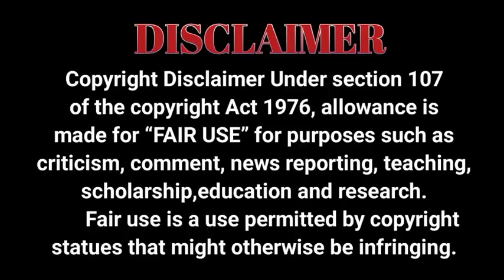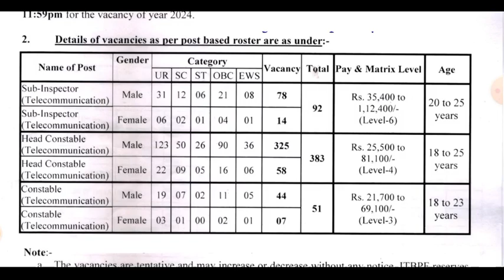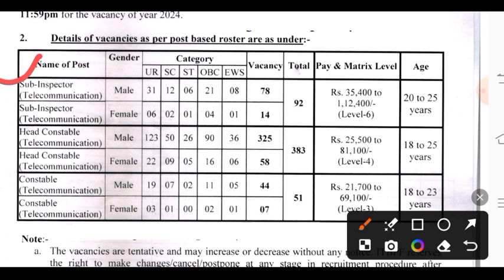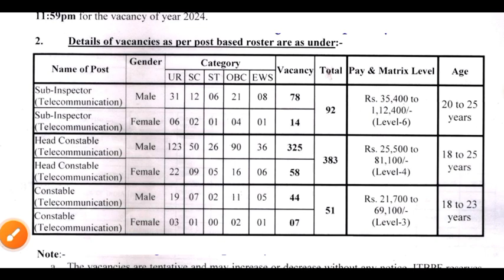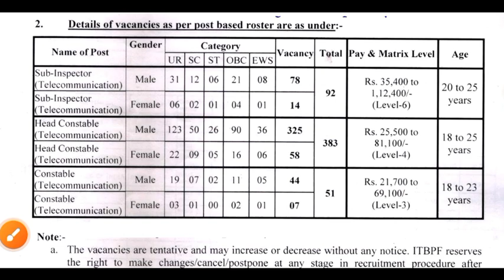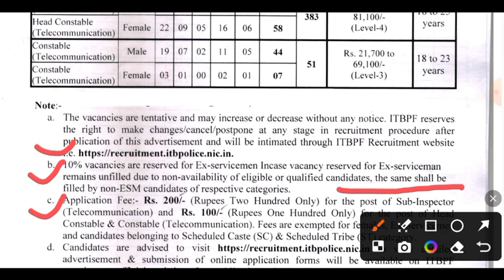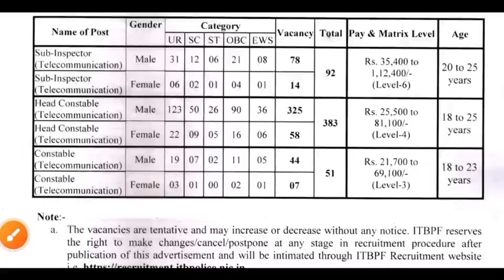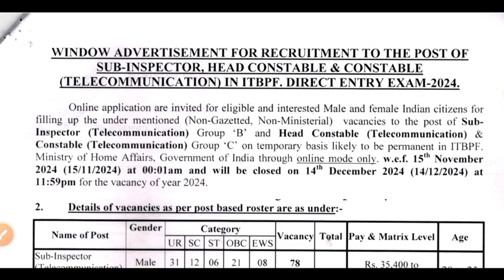ITBP short ନୋଟିସ ଆସିଗଲା | Short notice about ITBP, vacancy, pay scale